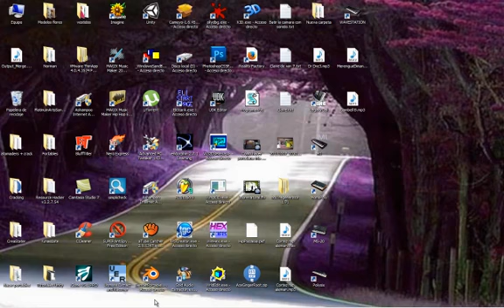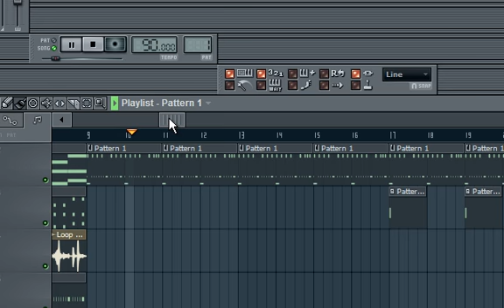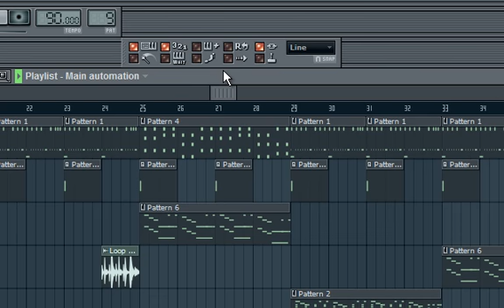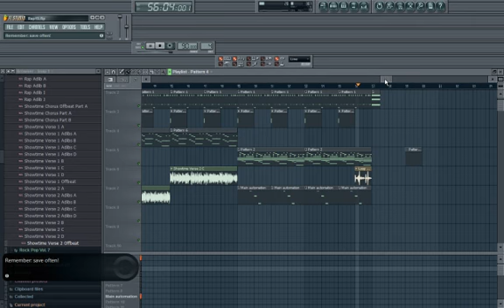HiphopReggae Mr David